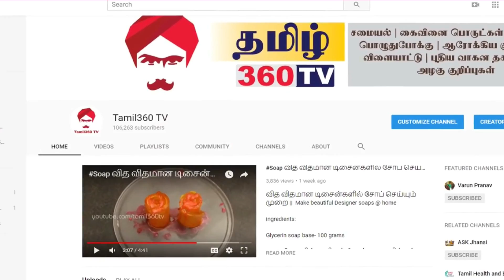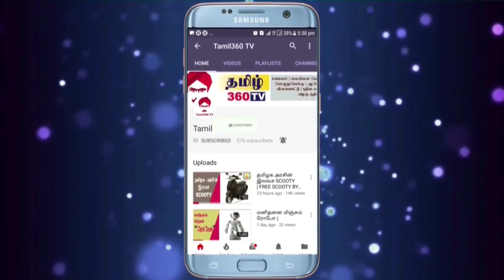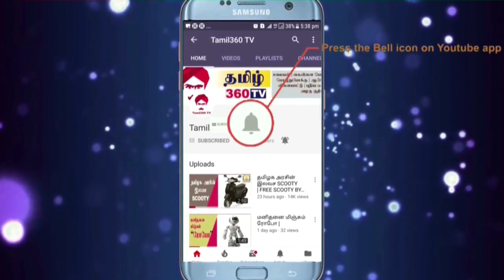பனங்கிழங்கு சாப்பிடுங்க ஆயுசு நூறு | Palmyra sprout - A complete food | How to cook Palmyra sprout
Ingredients:

Palmyra sprout- 15
Water- 1 lit
Stone salt- needed